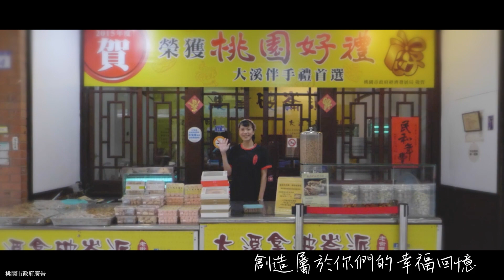唱出幸福桃園x葉鈺渟《牽手來桃園玩》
《牽手來桃園玩》
詞/曲/演唱：葉鈺渟

嘿！你來過桃園玩了嗎？
這是個幸福的城市 你知道嗎？
今天我們 大手小手 手牽手
就讓我用這首歌 帶你去玩

新屋的綠色走廊 和家人朋友騎卡打掐（台）
綠樹擁抱你 非常涼爽 騎完接著去永安漁港
蘆竹的卡斯蒂拉傳來陣陣蛋糕香
龍貓公車站 帶孩子一起來 分享童年回憶
郭元益糕餅博物館 不僅有DIY
還有婚嫁研習所 用餅帶你幸福A牽手（台）

怎麼唱了這麼久 我還沒唱完
好玩的地方太多 不唱快點我會唱不完

一二三go~

龍潭大池可以走吊橋 踩船SUP立式划槳
還能走進魯冰花的小說故事裡
大溪老街有吃有玩 還能欣賞巴洛克風建築
體驗老城百年文化
八德埤塘生態公園 看動物們在水塘開Party
還有觀音向日葵和大王蓮
小烏來園區的天空步道 和復興區的溪口吊橋
挑戰你的膽量極限

OH~聽我唱了這麼多
幸福的桃園 等你來尞（客）
OH~大人細子共下來（客）
創造屬於你們的幸福回牽手來桃園玩

新屋的綠色走廊 和家人朋友騎腳踏車（台）
綠樹擁抱你 非常涼爽 騎完接著去永安漁港(吃海產)
高鐵探索館 帶孩子一起玩 體驗小小列車長

創造屬於你們的幸福回憶

thanks for 桃園市政府觀光旅遊局
就愛桃園，歡迎追蹤我們